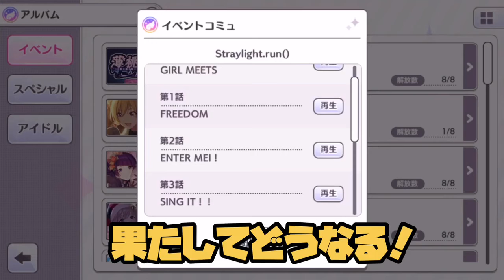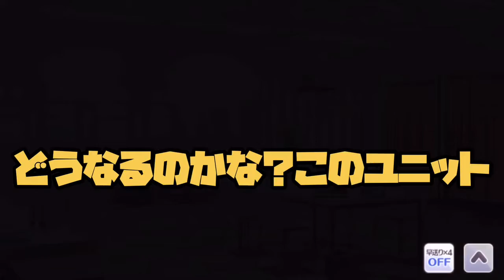【アイマス実況】シャニマス ストレイライト結成コミュを実況してみた②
アイドルマスターシャイニーカラーズで、黛冬優子・芹沢あさひ・和泉愛依のユニット「Straylight」のイベントコミュStraylight.run（）を実況しました！
先程の生放送でストレイライトの新シナリオイベント「world end break down」開催が発表されました！
アイドルマスター シャイニーカラーズ 生配信 2nd Anniversary前夜祭！新情報大公開SP！
公式PV
enza対応ゲーム「アイドルマスター シャイニーカラーズ」ストレイライト ユニットPV